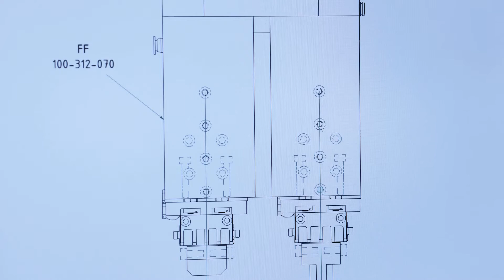Baumann Automation - Azubi Technischer Produktdesigner m/w/d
Hier lernt Ihr die Erstellung von Bauteilen, Baugruppen und Gesamtanlagen am Computer. Dabei spielen Funktion, Werkstoff, Preise und der richtige Einsatz von Norm- und Kaufteilen eine wichtige Rolle. Wer Spaß an Konstruktionsplänen und der Erstellung von Stücklisten für den Einkauf hat, liegt hier richtig. Es handelt sich um eine abwechslungsreiche und vielseitige Tätigkeit. Sei dabei, wenn aus Zeichenlinien am Computer eine echte Maschine wird.

Bewerbe Dich jetzt für eine Ausbildung bei der Baumann GmbH als Technische(r) Produktdesigner(in)!